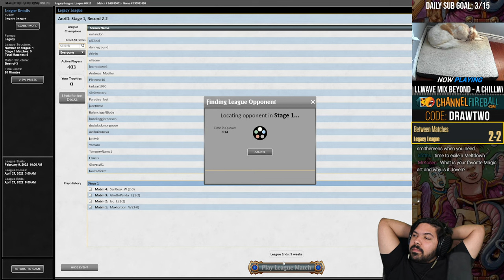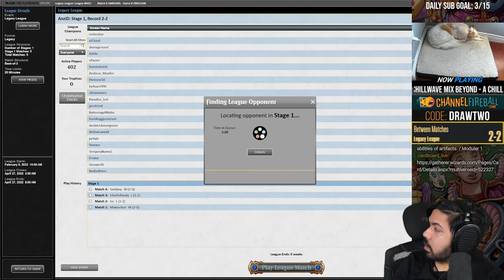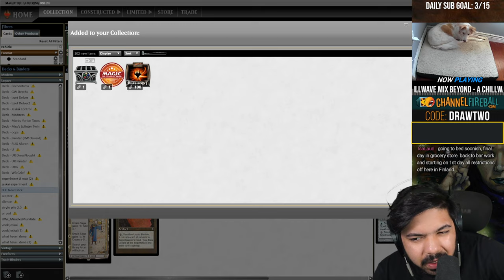BREWING WITH KAPPA CANNONEER! BLOOD FOUNTAIN IS ABSURD IN THIS BUILD | Legacy | MTGO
Match Timestamps:
00:00 Round 1
14:04 Round 2
1:06:48 Round 3
1:27:24 Round 4
1:43:38 Round 5